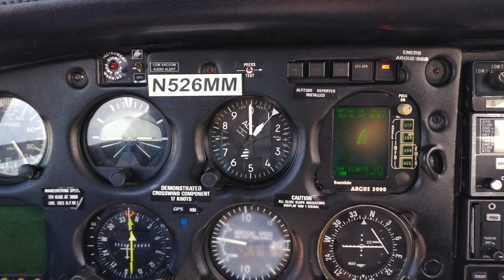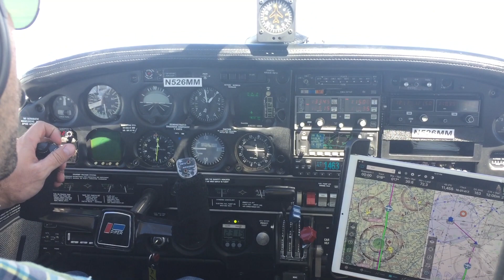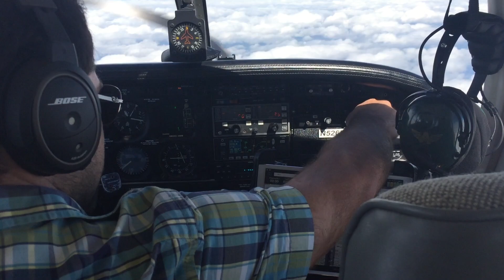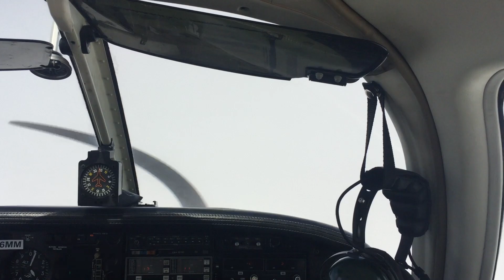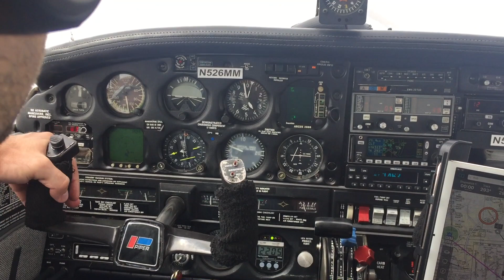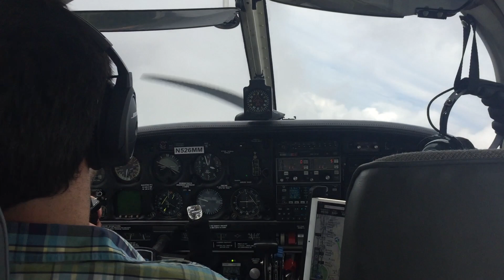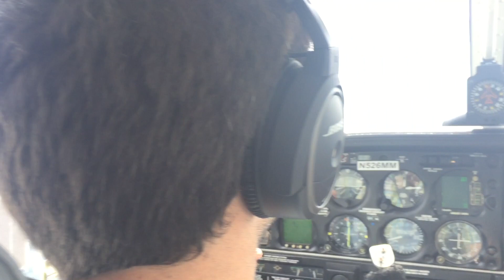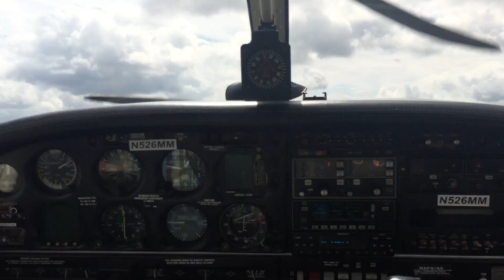North Perry (KHWO) to Charlotte Douglas International Airport (KCLT) in a Piper Dakota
No in cockpit audio or fancy cameras in this old 2018 video from when my wife and I got started with this bird. We just took off and went from North Perry to Charlotte to visit our old stomping grounds where things first started with us. Sit back and enjoy this video for what it is. We made it to the Charlotte area in just over 4 hours and shot the approach in real IMC for a total flight time of exactly 4:30.

I hope to publish better videos soon with the GoPros and in cockpit audio, but this flight was probably my favorite ever to this point, so I decided to upload it.